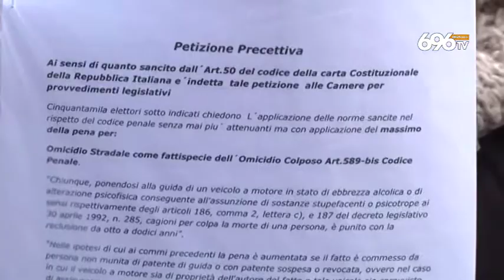Diele in tribunale, le amiche di Ilaria: "Non abbiamo più fiducia nello Stato"